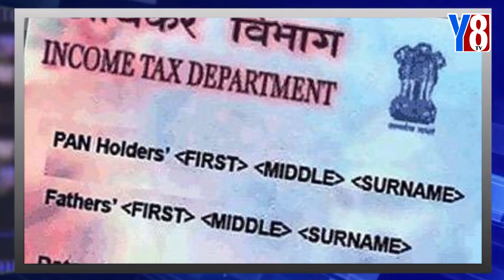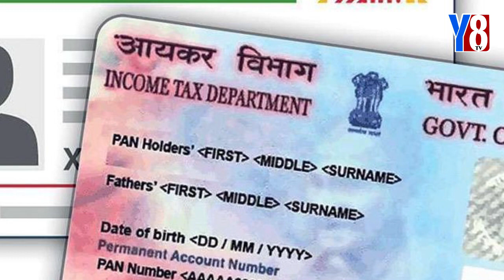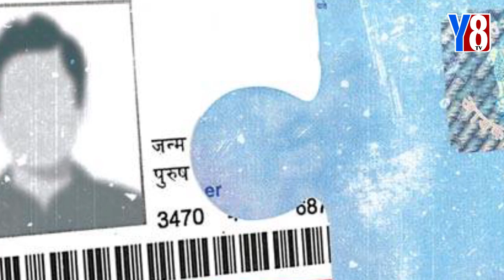వాల్తేరు వీరయ్య టైటిల్ సాంగ్..డేట్ ఫిక్స్ ...! II 10AM NEWS II